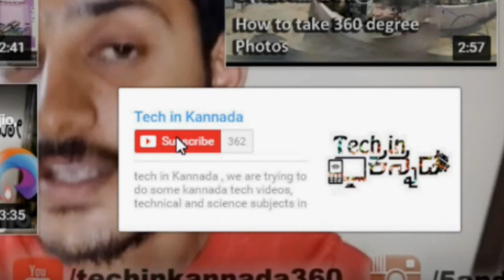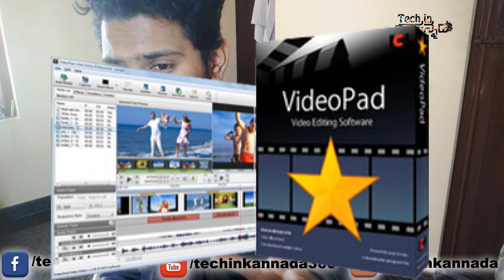ಅತ್ಯುತ್ತಮ ವಿಡಿಯೋ ಎಡಿಟಿಂಗ್ ಸಾಫ್ಟ್ವೇರ್ |Best video editing software for windows & android (ಕನ್ನಡ)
ಅತ್ಯುತ್ತಮ ವಿಡಿಯೋ ಎಡಿಟಿಂಗ್ ಸಾಫ್ಟ್ವೇರ್ | Best video editing software | kannada video(ಕನ್ನಡದಲ್ಲಿ)
For mobile
1) Powerdirector video editor

For computer
1) Sony vegas pro
2) Cyberlink powerdirector
3) Adobe premiere pro

Advanced video editor for pc
1) Adobe after effects